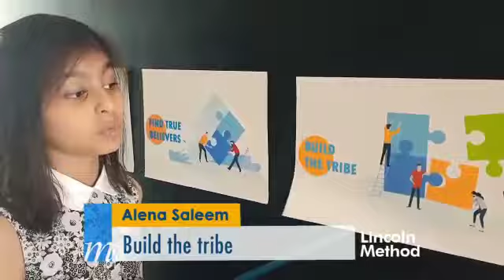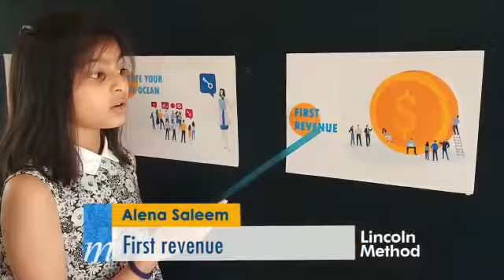Creating a Blue Ocean strategy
Leni worked with her dad too clear the Blue Ocean Strategy.

she wanted to talk about her tribes, and what messaging strategy to use definitely lead to a Blue Ocean strategy.